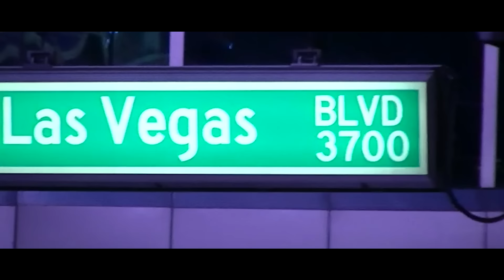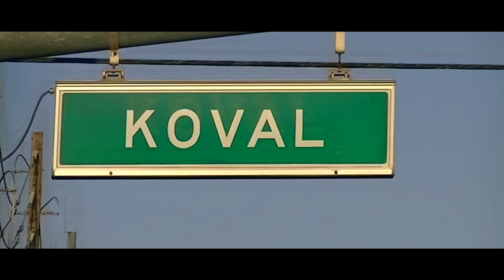Galeria feat. Dj Cut-A-Head - Makhiavelli / Kommon 35 (Official Video)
► Ustaw utwór MAKHIAVELLI zamiast sygnału oczekiwania na połączenie.
Wyślij M242 na numer 80833 (0 zł)
Abonament:
REGULAMIN: halodzwonek.pl

Production: Soulspicious
Album: Galeria - Lubelski Styl

Muzyka : Soulspicious
Mix/Master : Adam L/ Łejkap Studio

OneLove
Galeria
Lubelski Styl

Mix/Master : Adam L / Lejkap Studio

Script : Made in OTE
Film Director : Made in OTE

OneLove
Galeria
Lubelski Styl

2016